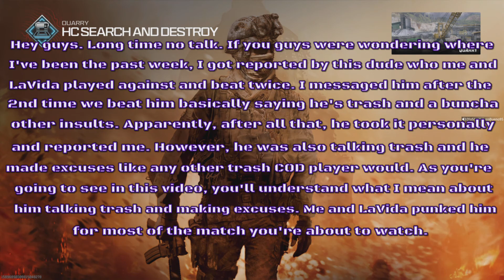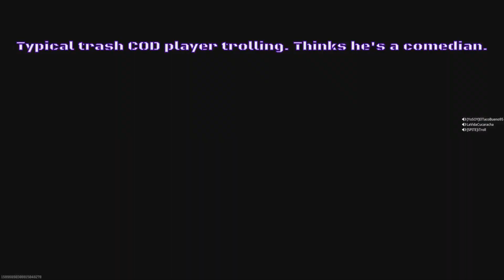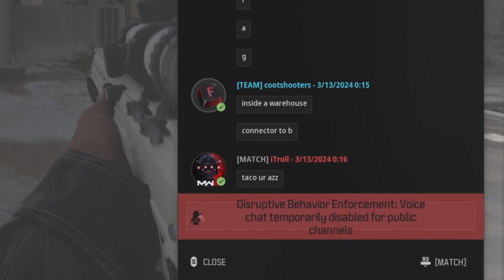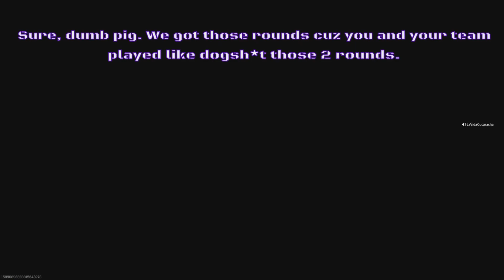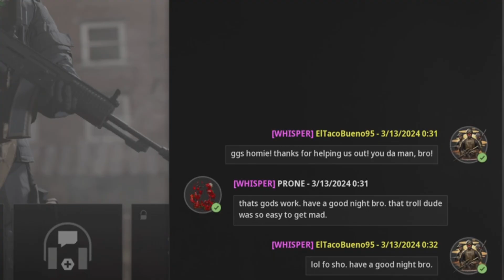I'M BACK!! Calling Out A Player Who Reported Me and Got Me Suspended For A Week! (Episode #73)